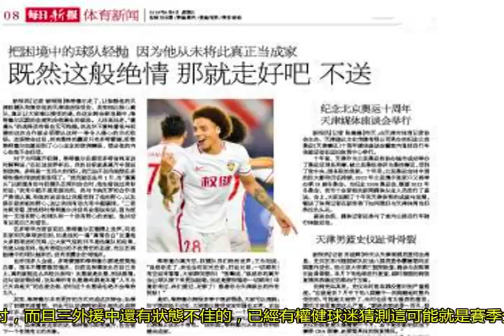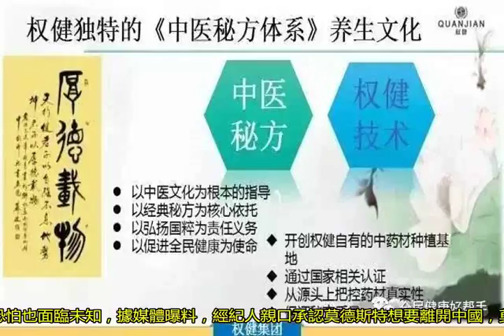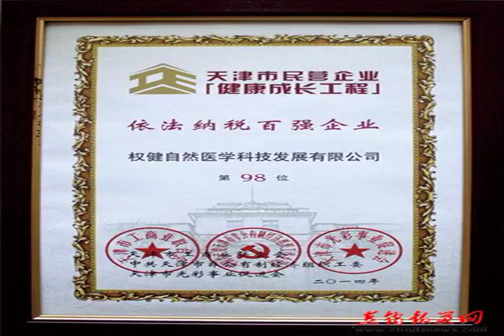權健好消息！絕對核心直言承擔責任，下賽季全面重建？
中場核心維特塞爾走了，球迷和媒體的口誅筆伐依然在繼續，天津媒體《每日新報》用大版面斥責維特塞爾。可見這筆轉會確實傷害了權健，金錢并不是關鍵因素，是那份感情和對權健接下來雙線作戰的影響。